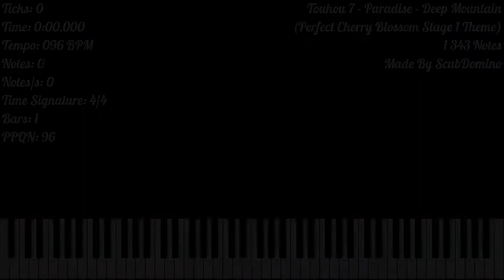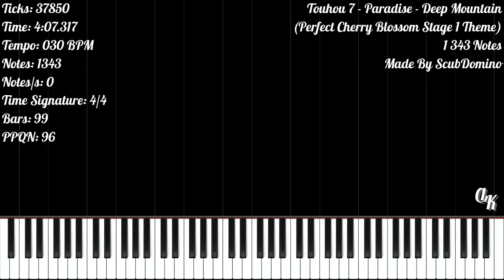[Piano Cover] Touhou - Paradise - Deep Mountain (PCB Stage 1 Theme) | 1 343 Notes | ScubDomino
★‡ MIDI INFORMATION ‡★

MIDI Name: Playable Piano - TH7 - Paradise _ Deep Mountain
MIDI Size: 15.93 KB
Made By: ScubDomino
Notes: 1 343
Highest Notes/s: 17
Time Signature: 4/4
Bars: 99
Tracks: 4
Tempo: 30.99 BPM - 201 BPM
PPQN: 96

★‡ VIDEO INFORMATION ‡★

MIDI Player: Zenith MIDI
Zenith Pack: Synthesia X (Made By MBMS & Arduano)
Audio Renderer: Keppy's MIDI Converter
Note Counter: Keppy's Counter Generator
Video Editor: Shotcut
Video Resolution: 1080p60
Video Size: 2.79 GB

★‡ SOUNDFONT ‡★

Soundfont Used: LSPModel SR1928 Saniharto [Pro]
Soundfont Author: Lyzen's Piano
Download Soundfont: At Lyzen's Discord Server

★‡ DEVICE INFORMATION ‡★

CPU: 11th Gen Intel(R) Core(TM) i3-1115G4 @ 3.00GHz
GPU: Intel UHD Graphics
Operating System: Windows 11 Home Single Language
RAM: 4 GB DDR4 3200 MHz
Memory: 512 GB SSD NVMe PCIe

★‡ SUPPORT ‡★

★‡ HASHTAGS ‡★

★‡ COPYRIGHT ‡★

(According To YouTube's Request):
© Touhou 7 - Paradise - Deep Mountain